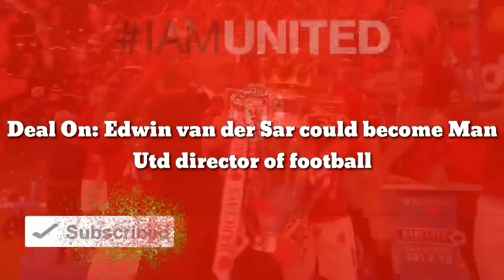Deal On: Edwin van der Sar finally become Man Utd director of football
Deal On: Edwin van der Sar could become Man Utd director of football

Manchester United head coach Erik ten Hag reportedly spoke to Edwin van der Sar last week over a possible return to Old Trafford in a director of football role.

The 51-year-old spent six years with the Red Devils at the end of his career, winning four Premier League titles and the Champions League during a successful period.

Van der Sar has been Ajax’s CEO since 2016, and he has been heavily linked with a return to Man United in a staff role over the last few seasons due to his work in Amsterdam.

According to Voetbal Primeur, Ten Hag was in contact with the former goalkeeper last week to discuss a possible move to Old Trafford in the near future.

Last year, the Dutchman said that he was “extremely happy in Amsterdam” but refused to rule out a move back to Manchester to seek a “new challenge”.

“Your name once in a while pops up, of course I’ve got a connection with Man United but I’m extremely happy in Amsterdam,” he told The Athletic.

“There’s always a next step, you want to have new experience, ‘lets see if he can do the trick another time’ probably in the end as a player you sort of feel the urge to take the next step, new challenge, you’re on a dead track.

“For example, at Ajax I wanted a new challenge [and] went Juventus, at Juventus I was a dead track, ended up at Fulham — maybe stayed one or two years too long — in the end, I got the deal or the transfer that could finish my career at a high then playing six years.

“Probably at the end you want to go for the next challenge, but at the moment we’re extremely fine here in Amsterdam.”

Ten Hag swapped Ajax for Man United over the summer, with the 52-year-old leaving the Dutch giants having delivered three league titles and two Dutch Cups during his time at the helm.